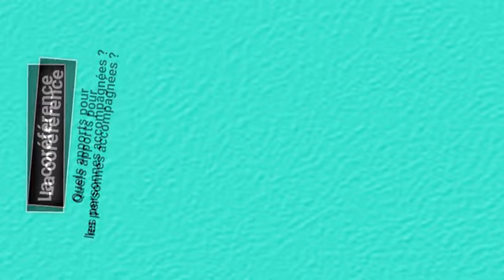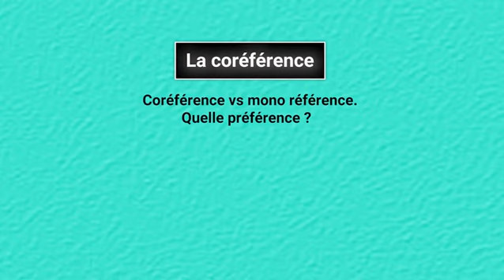Pratique 5 - La coréférence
Cette plateforme de formation a réalisé 9 vidéos pratiques, captées sur le terrain au sein de deux dispositifs d'emploi accompagnés.
Cette 5ème vidéo présente le principe de la "coréférence".